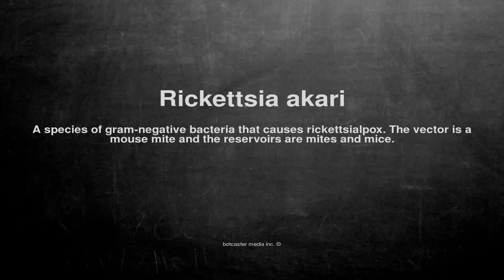Medical vocabulary: What does Rickettsia akari mean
What does Rickettsia akari mean in English?